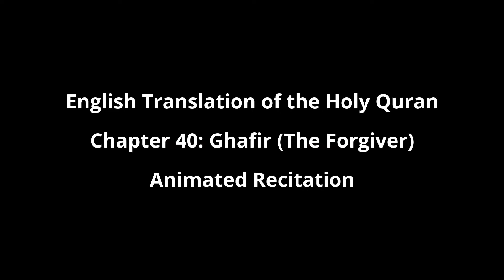Chapter 40: Ghafir (The Forgiver) - English Translation of the Holy Quran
Sūrat Ghāfir (In Arabic: سورة غافر‎, "The Forgiver" (referring to God)), also known as Sūrat al-Muʼmin (Arabic: سورة المؤمن‎, "The Believer"), is the fourth chapter or sura of the holy Quran with 85 verses or ayats.

Ghafir also known as sentry/watchman.